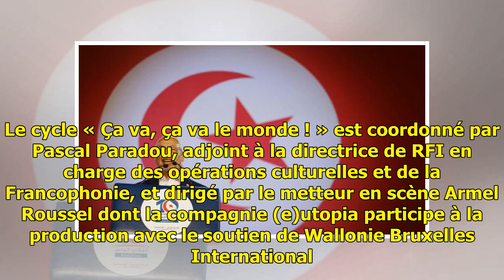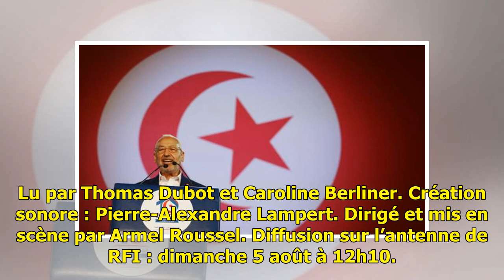Lecture RFI à Avignon: «Le bal de Ndinga», de Tchicaya U Tam’si (Congo)